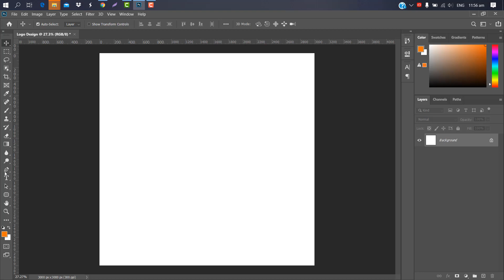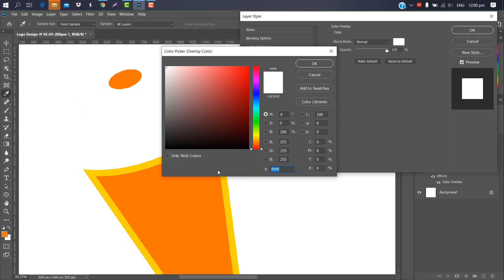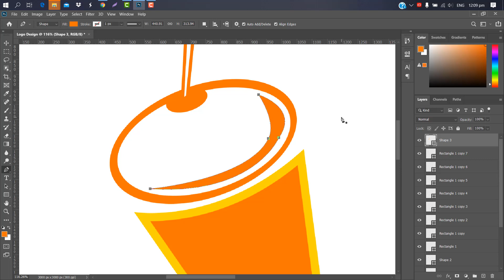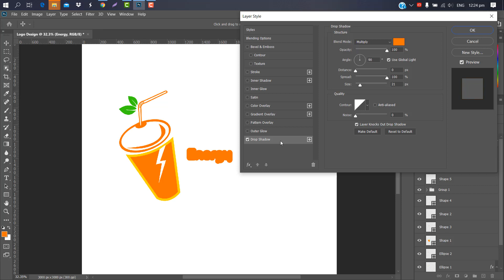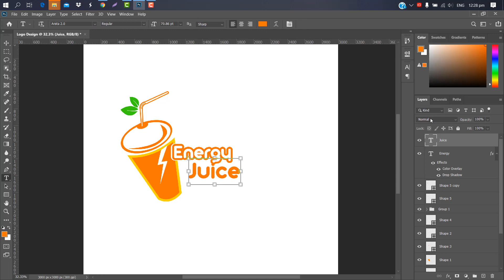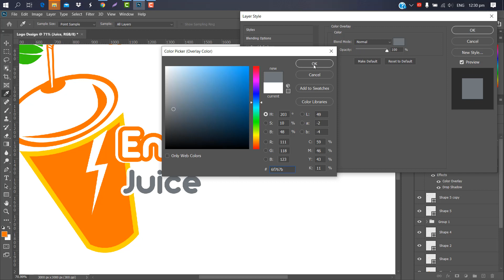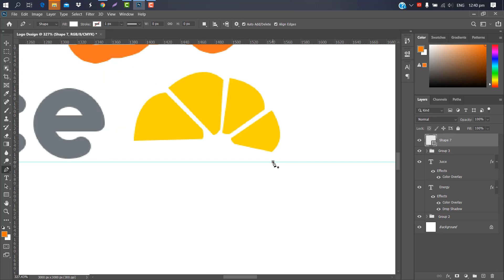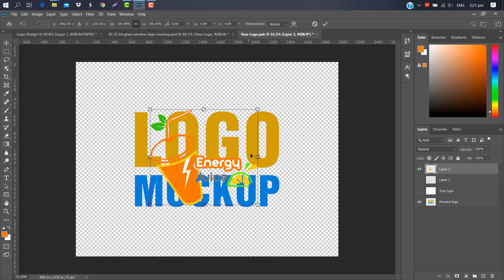Logo Design In Photoshop cc Tutorial || Juice Bar Logo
Hello Everyone,
In this tutorial, I will show you how can you design a professional Juice Bar Logo  in Photoshop. Also, I show you how can you create an awesome photoshop Logo  mockup.